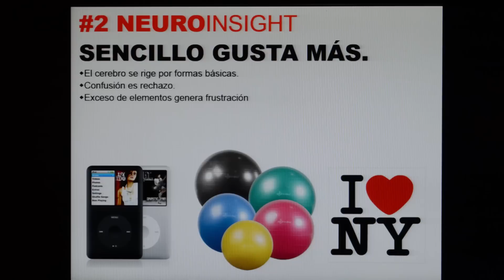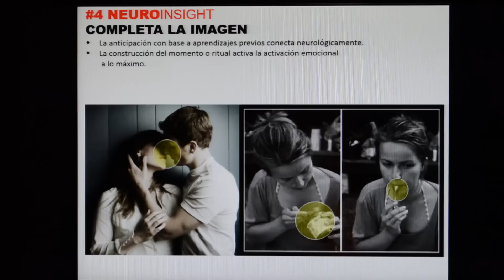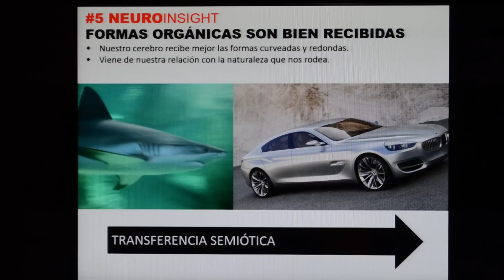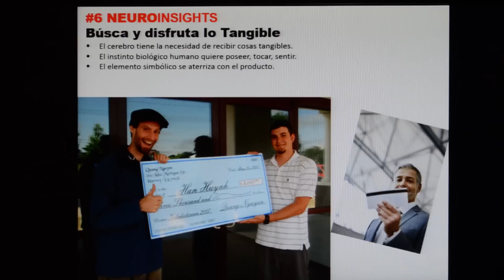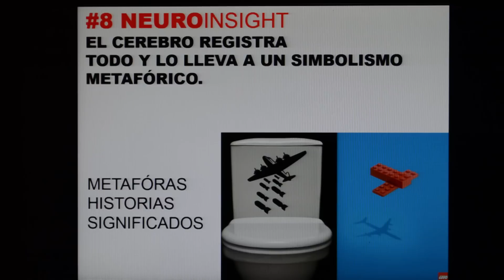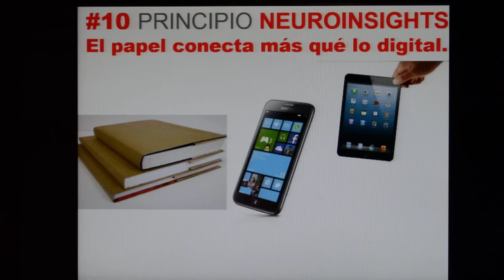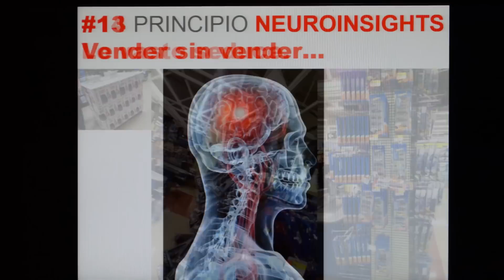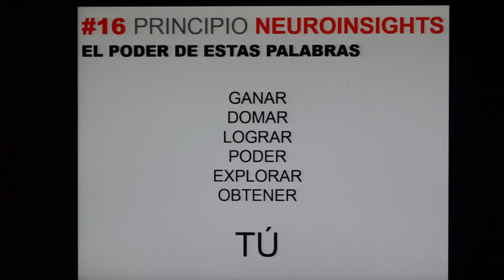MARKETERS | 16 NEUROTIPS | JÜRGEN KLARIC EN MARKETERS15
16 neurotips de la Conferencia de Jürgen Klaric en Marketers/15, Congreso Internacional de Marketing, Comunicaciones & Management.

MARKETERS es un Congreso Internacional sobre Marketing, Comunicación y Management. Marca de Human Business: una filosofía de ser y hacer, que selecciona y aporta contenidos con criterios claros y útiles que contribuyen a potenciar el crecimiento personal y profesional.

➡️ ¡Enterate de las últimas novedades en nuestras redes!